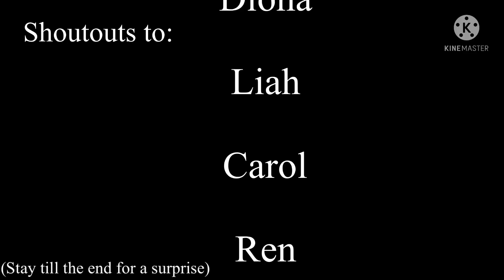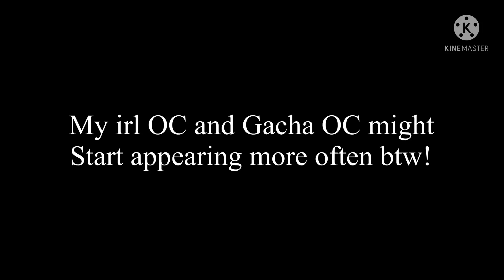** And They Were Roommates ** | Gay GLMM | Gacha Life Gay GLMM | LGBTQIA+ { BL }